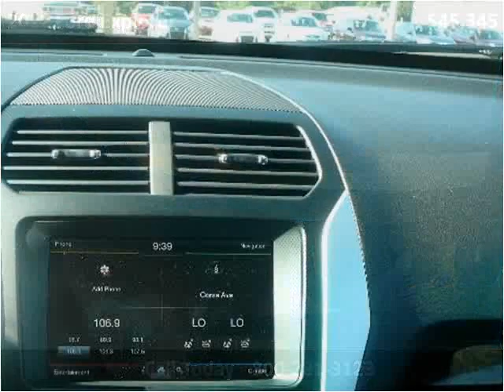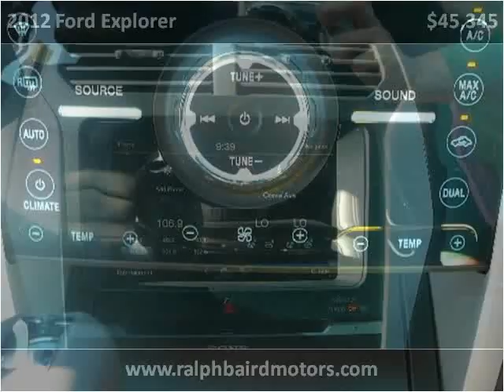2012 Ford Explorer New Cars Larned KS